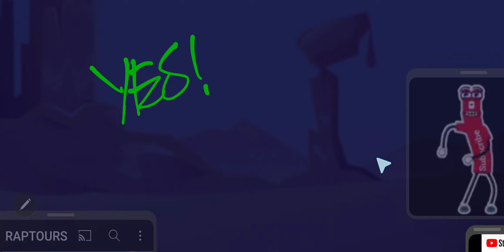Candy Crush Saga CANDY CUP Level 8367 NO BOOSTERS Passed on First Try!